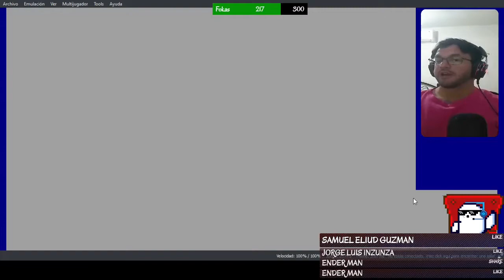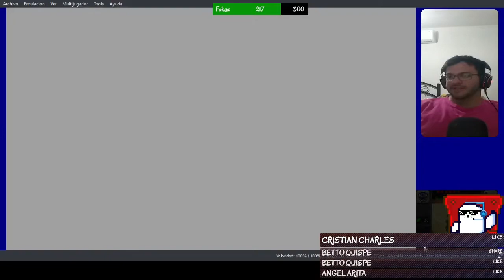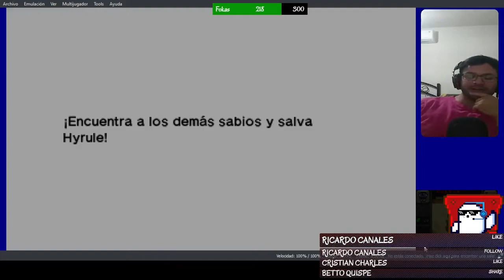THE LEGEND OF ZELDA: OCARINA OF TIME 3DS 03 | Zafiro Zora | Gameplay en ESPAÑOL | Directo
En este capitulo conseguimos la tercer piedra del tiempo, El Zafiro Zora💎 que tenia la princesa Ruto, Nos perdimos pero al final siempre nos encontramos😎
🤠🧂HIJ@ DE LA SAL🧂🤠 si te ha gustado el video 💚
También andamos haciendo DIRECTOS📺🔴 por 👾 Twitch.
por si quieres pasarte un rato🤠.